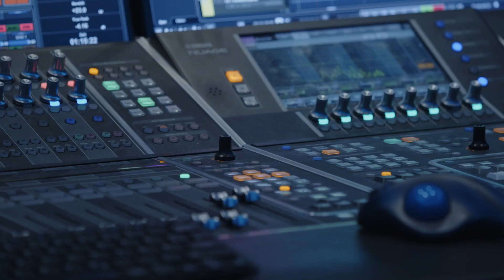Beyond Dowland - Trailer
Trailer for our Debut-CD "Beyond Dowland"!
Recorded in Tonstudio Tessmar Hannover

Johannes Euler - Countertenor, Vocals, Piano
Till Spohr - Bass
Ulrich Wedemeier - Renaissance-Lute
Recording/Editing: Gregor Zielinsky, Ole Bunke

Peppermintpark Tessmar - Classic'n'Jazz, 2023